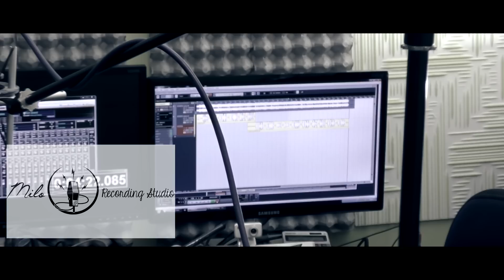Gipsy Janka - Pen mange devloro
Studio Milo rec Cachtice kontakt